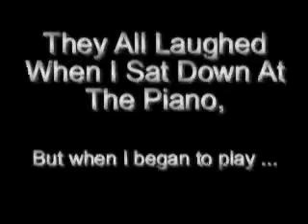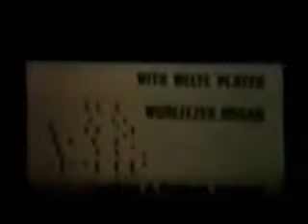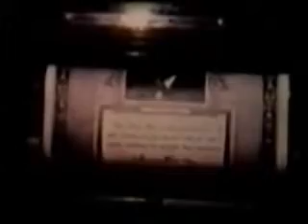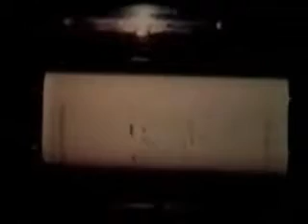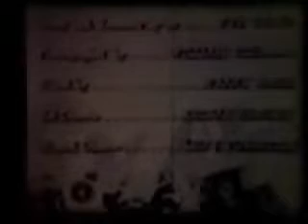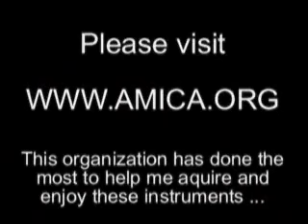AMICA: They All Laughed when I sat down at the piano ...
AMICA: They All Laughed when I sat down at the piano … Digitized from a 1972 Super-8 film

Caroline Peters, Mel Luchetti, Howard Koff, Isadora Koff

You may not reproduce this in any form without written permission.